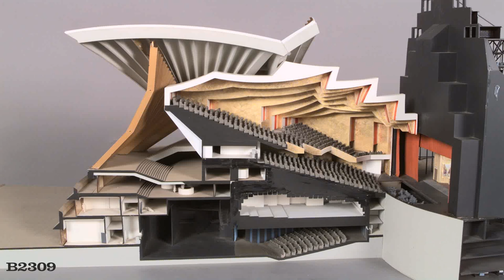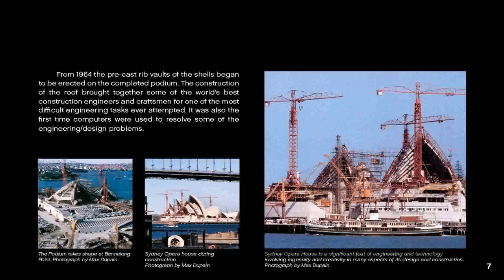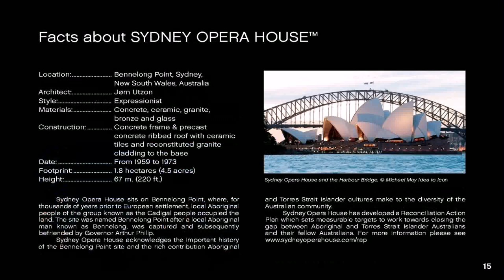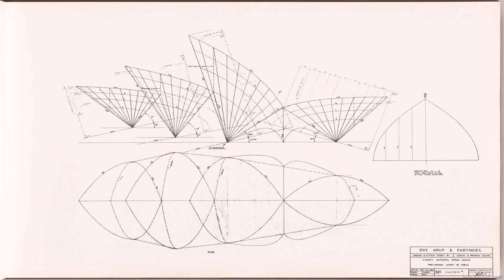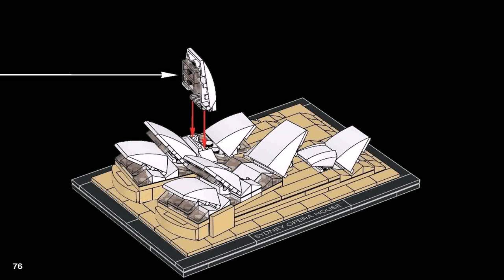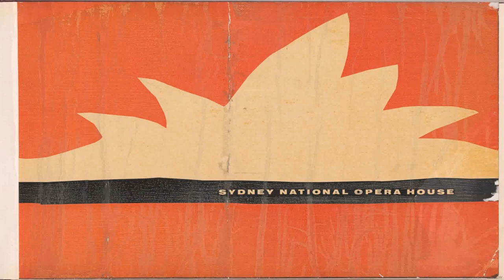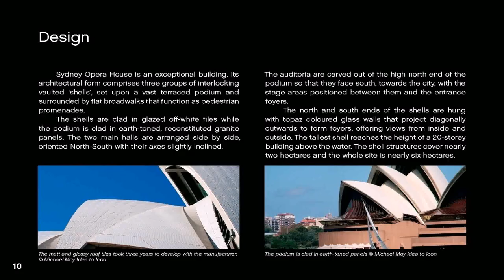Sydney Opera House Design Pdf (see description)